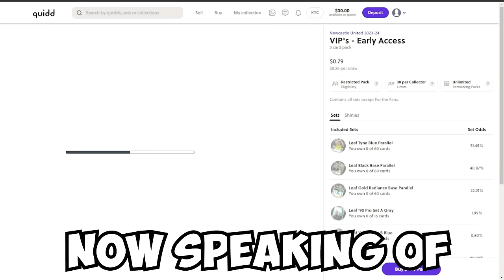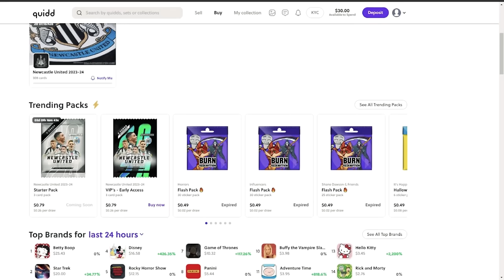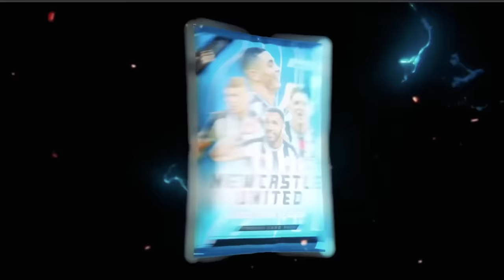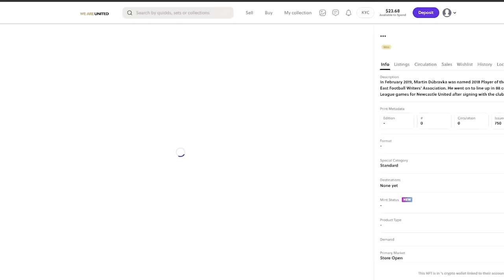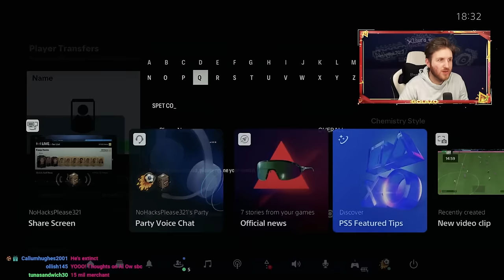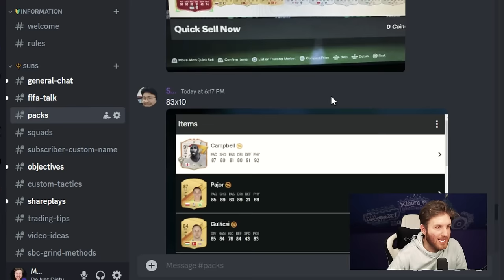I Opened 30 x 85+ x 60 Supreme Golazo Packs in EA FC 24!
Check out Quidd through my link and get FREE PACKS
Golazo 85+ x 60 Packs are Here in EA FC 24 Ultimate Team and they're CRAZY...

85+ x 60 Supreme Golazo Pack

85+ x 60 Pack

Golazo Promo

Golazo Pack Opening

97 Golazo Icon Cruyff

85+ x 56 Packs

FC 24

Pack Opening

Golazo Icon

EAFC 24 UItimate Team